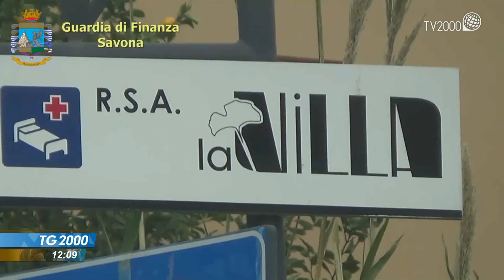Varazze, maltrattamenti nelle Rsa agli anziani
L'arresto di tre operatori sanitari, in una residenza per anziani della provincia di Varese. Episodi sempre più frequenti, purtroppo, nelle cronache. Il servizio di Federico Plotti.